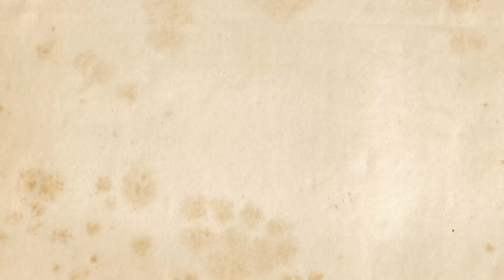How to draw a jeep car | easy drawing | simple sketch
🔷|Drawing :-

🍀|RESOURCES AND SOFTWARES:-

💧|THUMBNAIL SECTION
✨| Font:- DaFont

💧|EDITING SECTION
✨| Software:- Premiere Pro
💧|All These Works Are Done By :- SudheerBattu
📌| ABOUT ME: Hi I Am Sudheer Battu Im An Artist And Illustrator After Coming Home From My Office I Make Animation For These Stories And When Ever I Get Free Time I Make Drawings And Upload On My Drawing Channel You Will Get That Link On The Other Channels Section And Check Out My Channels Thank You!